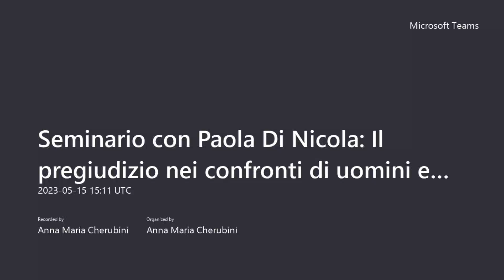Seminario della rete UniSalento+ “Questioni di genere” con Paola Di Nicola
“Il pregiudizio nei confronti di uomini e donne: dal linguaggio all’interpretazione delle leggi” è il tema del seminario organizzato dall’Università del Salento lunedì 15 maggio 2023 per la rete UniSalento+ “Questioni di genere”: la giudice Paola Di Nicola ha dialogato con Maria Vittoria Dell’Anna, docente di Linguistica italiana a UniSalento.
Il progetto dell’Università del Salento “UniSalento+” propone percorsi aggiuntivi all’offerta didattica ordinaria per riflettere a fondo su questioni e temi la cui complessità può essere affrontata solo a partire dall’interdisciplinarità. La rete “Questioni di genere” è diretta dalla professoressa Anna Maria Cherubini, Delegata del Rettore alle Politiche di genere.

Esiste una dimensione di genere nel linguaggio delle leggi? Gli stereotipi di genere si insinuano e possono incidere nelle decisioni giudiziarie su fatti di violenza contro le donne? Il seminario è stato un luogo di riflessione e un invito alla conoscenza come forma di libertà: se ne è discusso a partire dall’esperienza solida e di prima mano di una magistrata impegnata nel disvelamento dei pregiudizi invisibili che la nostra società ha interiorizzato, e che si annidano in forme più e meno consapevoli anche nelle aule dei tribunali.

Paola Di Nicola Travaglini, magistrata, è attualmente consigliera presso la Corte suprema di Cassazione. Come consulente giuridica della Commissione sul femminicidio del Senato, ha diretto e coordinato i lavori dell’inchiesta sui femminicidi in Italia. Autrice di saggi ed esperta di stereotipi giudiziari in materia di violenza di genere, è stata insignita di diversi premi tra cui il Premio “Women Inspiring Europe” (2014) dell’European Institute for Gender Equality, Agenzia dell’Unione Europea.